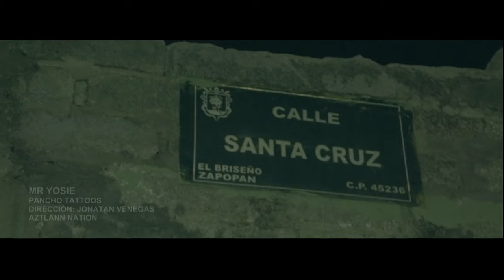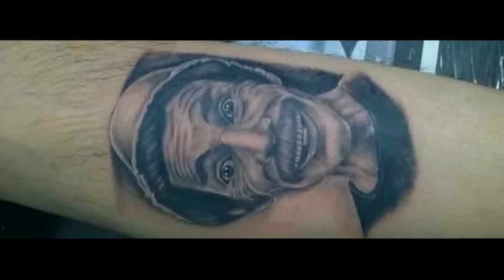Mr Yosie - Pancho Tattoos | Video Oficial | HD